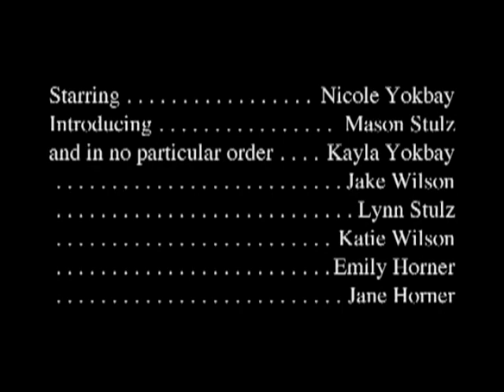CREEPY CRABS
Do the Hoffman Kids survive? Do the Creepy Crabs get them with their little pincher things? Watch the video to find out.